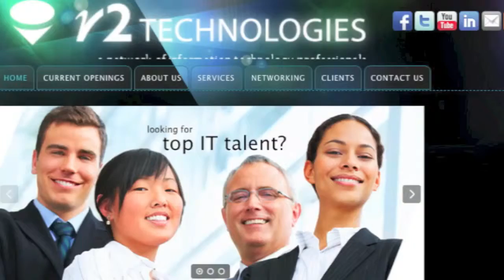Healthcare EMR Analyst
We have a Dallas client hiring a Healthcare EMR Analyst. This company is a top ranked employer in the area. Focusing in the Healthcare sector, this company has a service-rich BI Analytics strategy for their customers.

You will impact the company by:

Interacting daily with Key Executives, Directors & managers to focus on EMR analytics and solutions.

Coordinating reporting requirements for complex reports and BI Analytics projects across multiple healthcare units.

Become the SME on the usage of healthcare data for hospitals, clinics and labs.